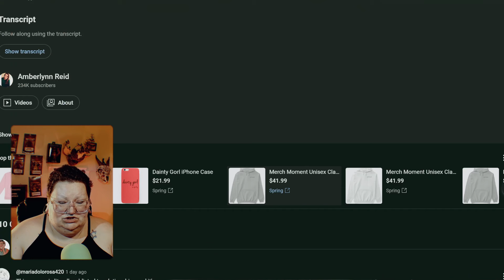Amberlynn & Foodie Beauty Tackle Insanity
🗣 Hello and Welcome to the Aren't You Exhausted? The Podcast! I'm your big backed host Ashley! Join me as I discuss the lives of messy people of the Internet. Problematic as they are online, follow as I discuss the lives and actions of these people and the impacts they have on their internet communities.

🎧 New Audio Only Episode! :
Girl Dinner: How are Amberlynn & Chantal's Channels doing?

📱 Did you know? I make Gorl World Centric merchandise (t-shirts, sweatshirts, bags, pins, stickers, etc)!  You can find those here:

✨ I also have recently started doing commissions, so if you want a portrait digitally painted, a themed overlay for your livestream, or have a project you'd like me to take a crack at? email: with YT Commissions in the subject line.

♦ Liam’s YouTube Channel:
LiamGameLordsOnline

Links